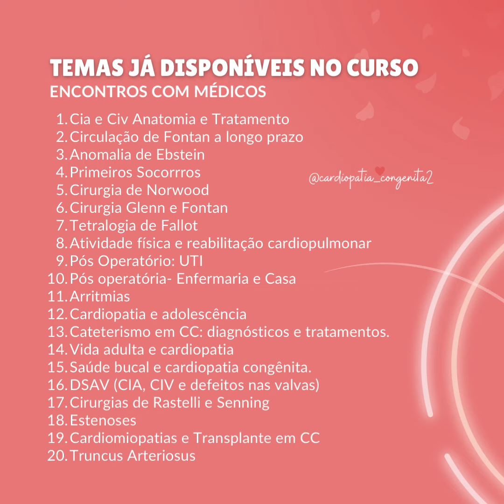Cardiopatia Congênita na Prática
A oportunidade que vai fazer você renascer, como uma mãe especialista no seu filho, muito mais segura e serena!

O curso Cardiopatia Congênita na Prática finalmente está com vagas abertas!

Essa é a melhor oportunidade para que você transforme ‘o medo em vida plena’ - por você, sua casa e, em especial, por seu filho.

e saiba mais!

Um curso completo, de mãe para mãe, no qual pegamos você pela mão e te guiamos nesse complexo muito das cardiopatias.

Vamos direcionar você em busca do melhor para o seu filho, em todos os sentidos.

Aulas ao vivo e gravadas - maravilhosas! Com os melhores médicos do Brasil!

Não perca!